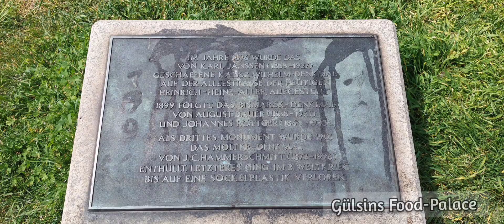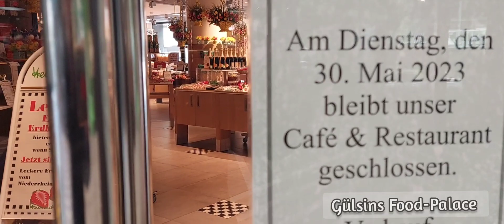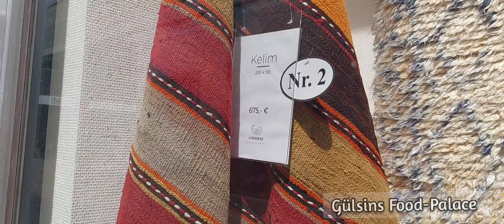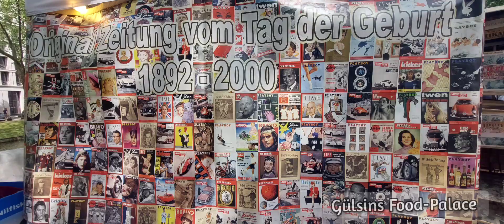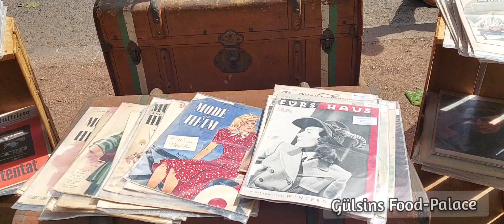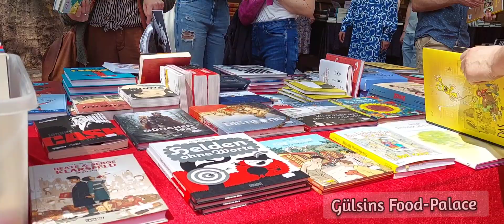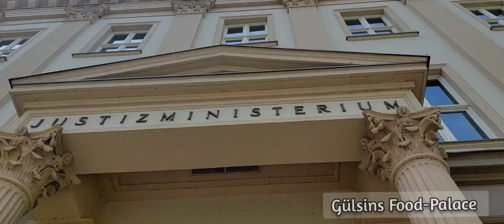Kitap Kurdu Gezginlerin Kuzey Almanya'daki Keşfedilmesi Gereken Kitap Pazarları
Selamlar Bu gün sizlere Almanyada Kitap Pazarı gezdik .Dükkanların kapalı olduğundan Dolayi Camdan Size Marka olan Fiatlar cektim Fiatlar görünce inanamayacaksınız 🫣Renkli bir gezi oldu .Sonuna kadar izlersiniz  Inaniyorum beğendiğiniz bir Video 👍

iyi seyirler dillerim.

Kanalımda Farklı video bakabilirsiniz.